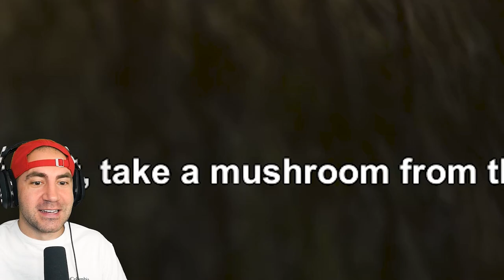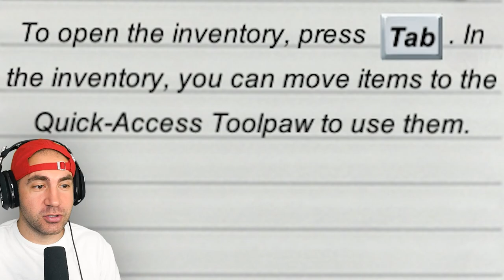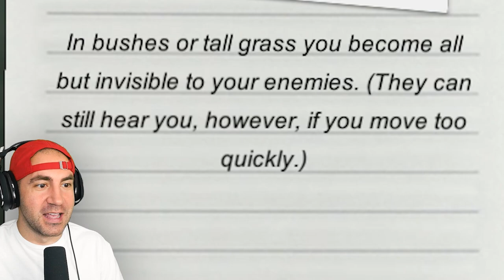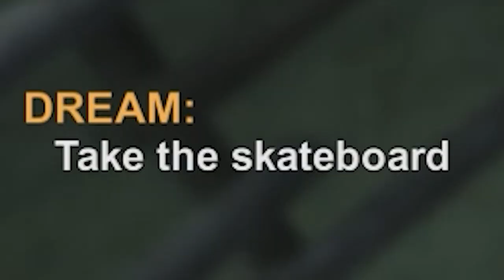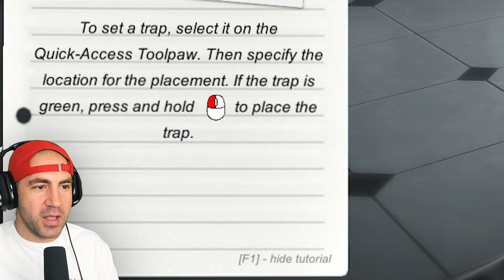RACCOON SIMULATOR - Wanted Raccoon - Part 1 | Pungence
Wanted Raccoon gameplay! Wanted Raccoon is a funny game where you play as a crafty raccoon, and you have to save your friends who were kidnapped.

Here is a description of Wanted Raccoon by its developers MAD Sprouts: Wanted Raccoon is a story about a raccoon that lived a peaceful life in the forest until one day people invaded it. They cut down the trees and built their own houses instead. Animals` families were taken away from them and all those who couldn`t hide were placed in animal shelters. Our Raccoon met the same fate. Help the raccoon get free, find his family, and find a new home. It`s time to fight people back!

Raccoon`s enemies - hunters, cops, and other residents of Raccoon City also have their own story and behavior.
The game is full of various locations: forest, construction site, animal shelter, different houses, car dump, car repair shop, church, stores, etc. Each of them contains multiple tasks and many interactions with the outside world.

Completing tasks will allow you to increase the level of the raccoon, master skills, improve your base, get various items necessary for crafting and buying devices, develop a shelter for other animals, as well as to find new friends.

RIDE A SKATEBOARD
You can easily overcome long distances of Raccoon City on a skateboard! Explore the game world and run from the cops and other enemies.

STEAL RESOURCES
Steal resources, alone or together with other animals, that will help you in achieving your goals and confronting people.

CRAFT ITEMS
Create various traps and useful gadgets from the resources obtained in the open world and while completing tasks.

BUILD A BASE
Build and develop your base! Here you can give shelter to other animals on the loose and organize resistance to the common enemy-human beings!

MAKE TRAPS
Create traps in Wanted Raccoon! They can be combined in different ways to neutralize the enemy. But you should also be careful so that not to get into a trap!

BUY DEVICES
Some items are impossible to craft, but you can trade in the game to purchase the necessary gadgets and crafting components.

PLAN ROBBERIES
There is a room for planning bold robberies at your disposal. These crawls are needed to replenish food supplies, resources and building materials for the base.

GO UNNOTICED
Open confrontation with people is not the best tactic. Stealth is your main weapon. Avoid unnecessary attention, the human world is full of danger!

The character has a wide selection of clothes. It doesn`t only make the Raccoon look good, but also increases its protection, as well as improves some characteristics.

GET AWAY FROM THE CHASE
Look around! There are different vehicles in Raccoon City that you can steal to escape from the pursuit of the cops.

EXPLORE THE OPEN WORLD
Explore the world – there are many locations with unique gameplay and different ways to interact with the environment.

DO DIRTY TRICKS TO PEOPLE
People have taken your home. Your mission is to take revenge! Arrange break-ins in people's houses, interfere with their work and just have fun in the game world of Wanted Raccoon!

I hope you guys enjoyed this Wanted Raccoon gameplay! You're awesome! :D